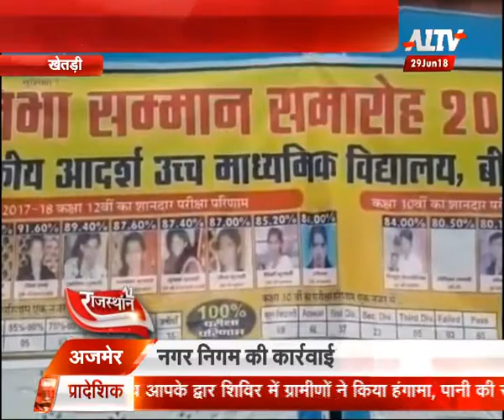DSP वीरेंद्र मीणा की अनूठी पहल, विधार्थियों ने चैलेंज स्वीकार कर पाया लाखों के इनाम | A1 TV News